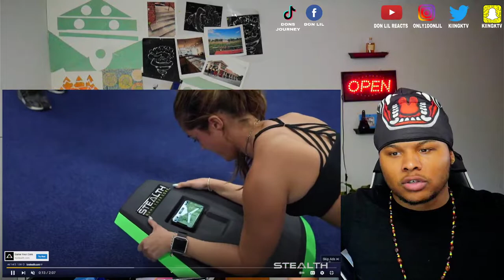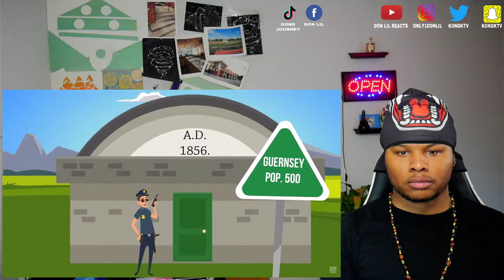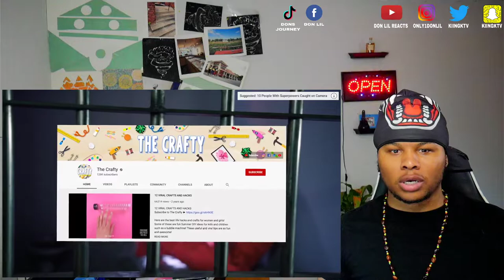10 Weirdest Prisons You Won't Believe Exist